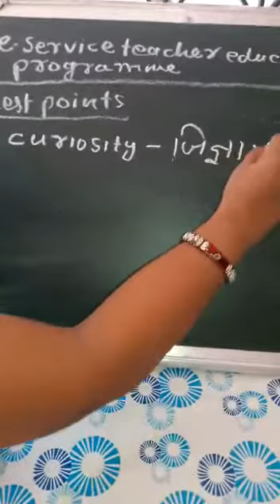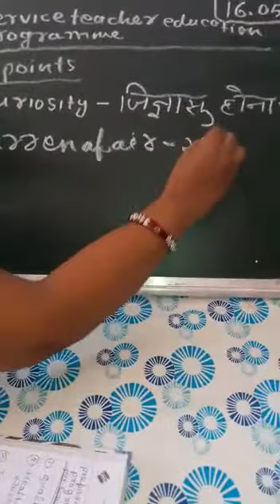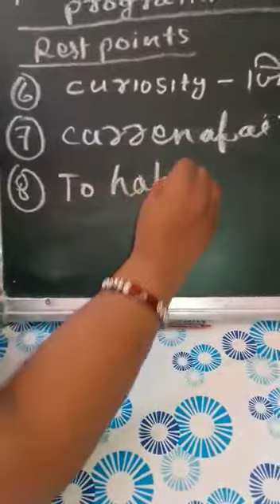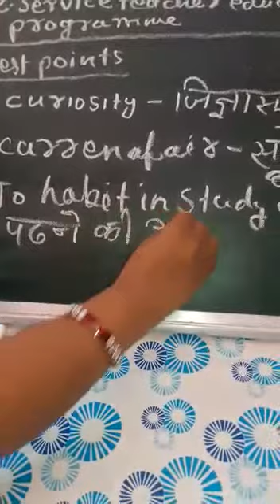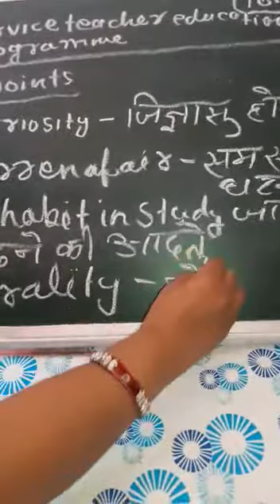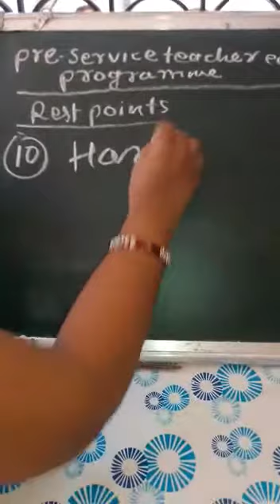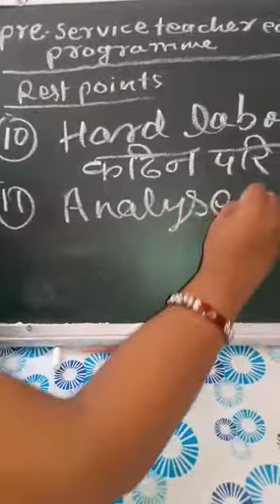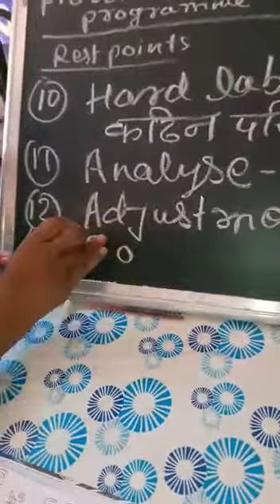Topic- pre-service Teacher education programme part 1